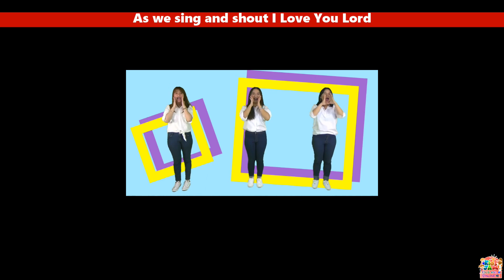J A M Dance Season 5_2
by COG Sasa Chidlren's Ministry